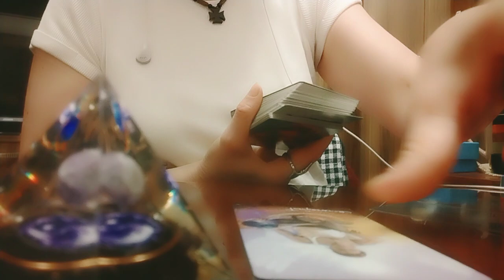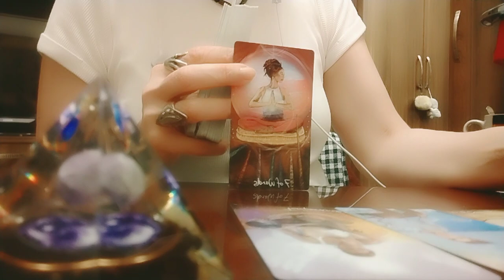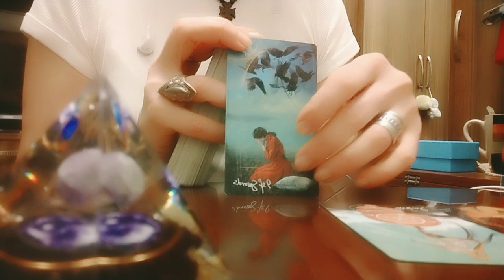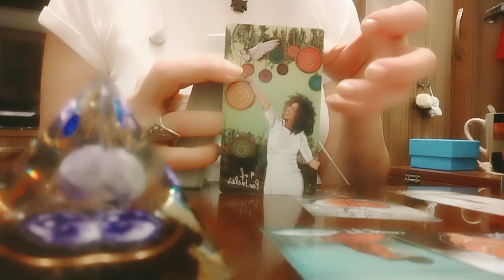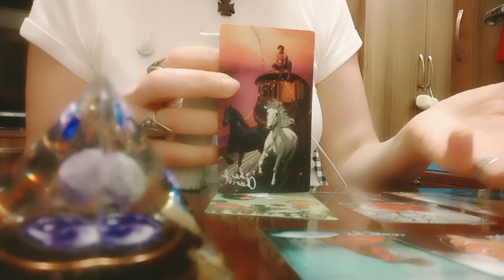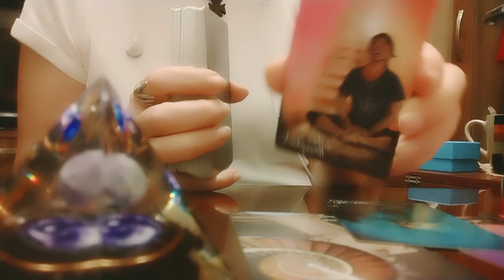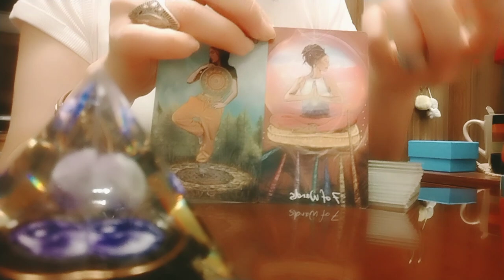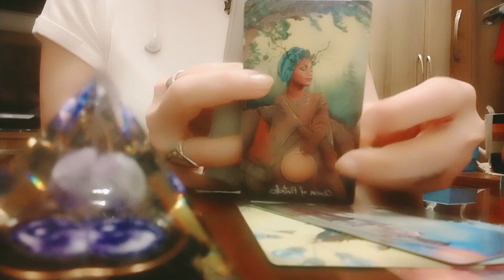ორშაბათი დღე და მთელი კვირა ზოგადად!🕊️✨🌟ტაროს პროგნოზი✨🃏🃏🃏✨